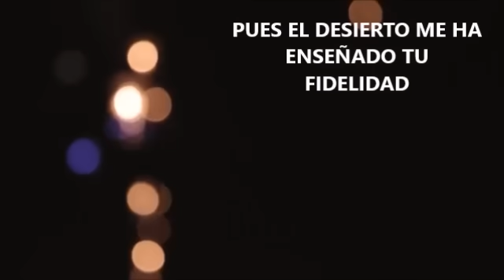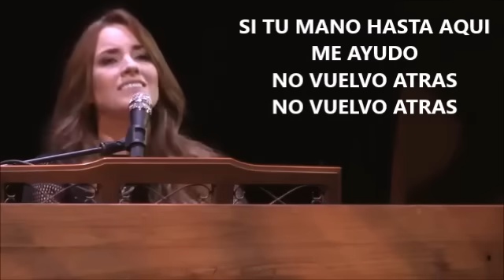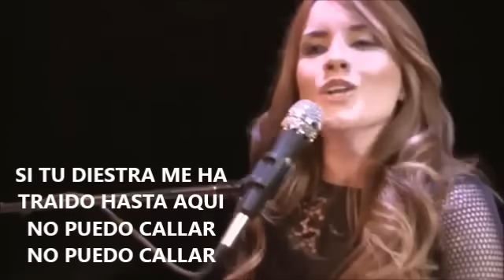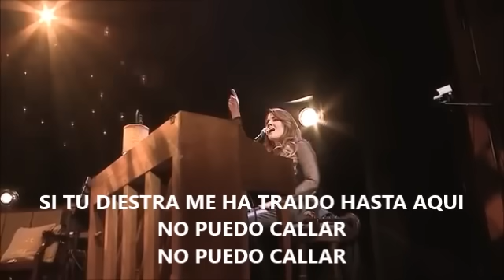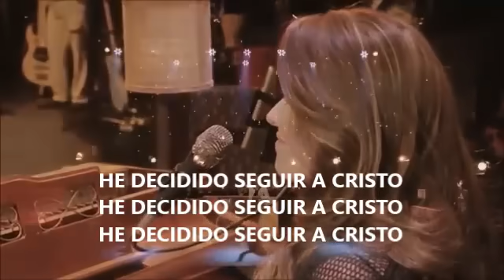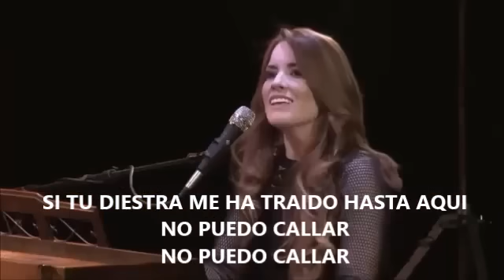TE SEGUIRÉ CON LETRA - YASHIRA GUIDINI